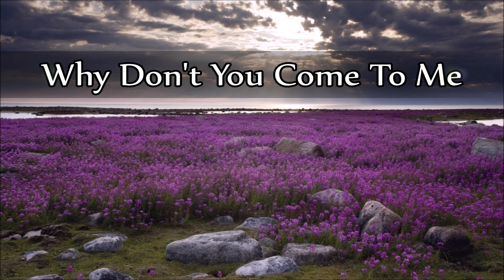Wynn Stewart - Why Don't You Come To Me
"Why Don't You Come To Me"
*Written by Jack Gunter*

From the (promo) single, 1974